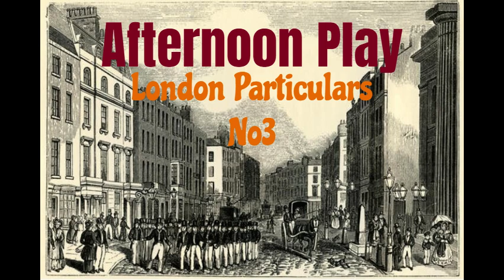London Particulars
Radio Play   Todd Carter (Better known to audiences as Mark Fowler in EastEnders) plays an impoverished widower, who was a Bow Street Runner in Victorian London, but is now working alongside a nervous, upper-class "Peeler" as part of a new crime -fighting force. Their very different backgrounds make for an unusual but effective team.